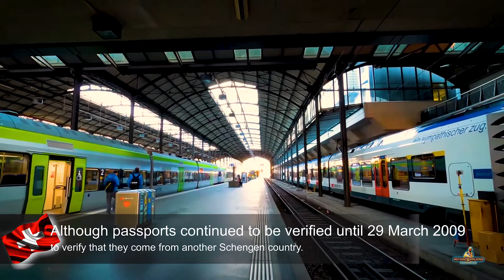Incursion into Switzerland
Educational and informative about the world, places, traditions and customs.
Switzerland, fully known as the Swiss Confederation, is a federal republic of 26 autonomous cantons.